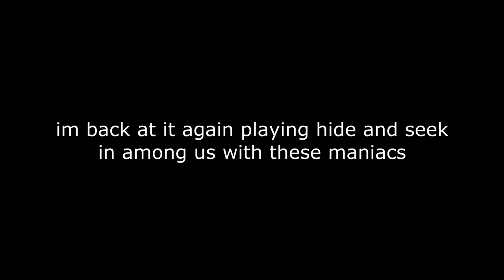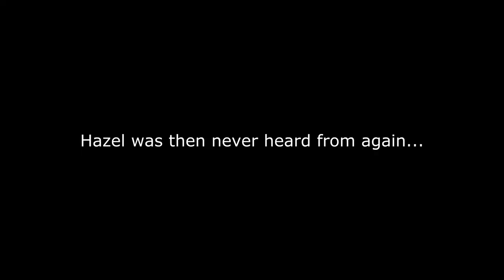HIDE 'N' SEEK WITH THE MANIACS | Among Us Hide And Seek